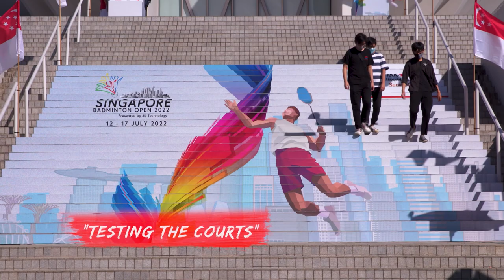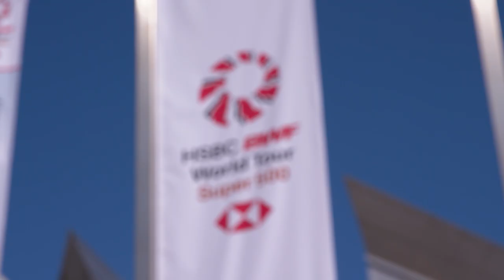Badminton Unlimited | Hee and Tan Dress Rehearse for Singapore Open | BWF 2022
It wasn't all smooth sailing for Terry Hee and Jessica Tan Wei Han during court testing at the Singapore Indoor Stadium.